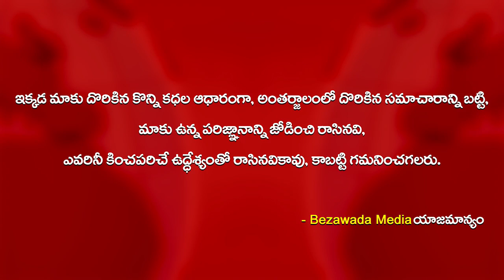Janasena Leader Nadendla Manohar and Janasainiks Visits Flood Areas || Bezawada Media